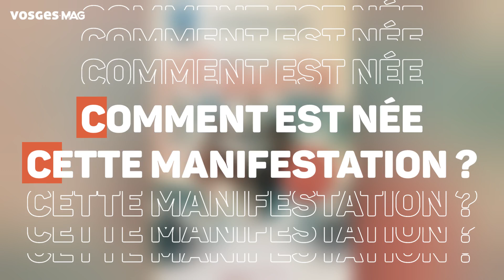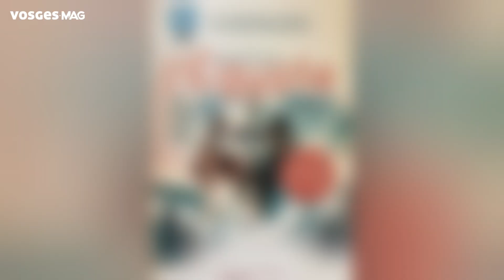Rencontres Avec l'Égypte : Plongez au cœur de la culture égyptienne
Découvrez comment un projet local a évolué pour devenir une manifestation culturelle incontournable depuis 20 ans. Claire Bulet nous partage le programme alléchant des événements qui se dérouleront dans le cadre des Rencontre Avec ... l'Egypte.

Du calligraphe aux performances de la clown égyptienne Noah Kattab, 67 bibliothèques participent avec plus de 130 animations. C'est un voyage culturel à ne pas manquer du 1er octobre au 30 novembre...